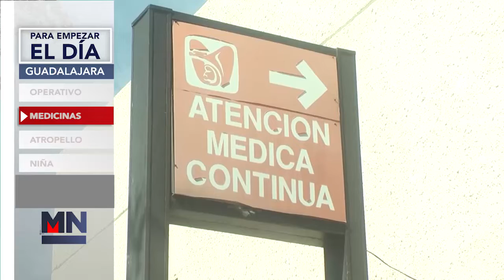Para empezar el día 03 de Diciembre